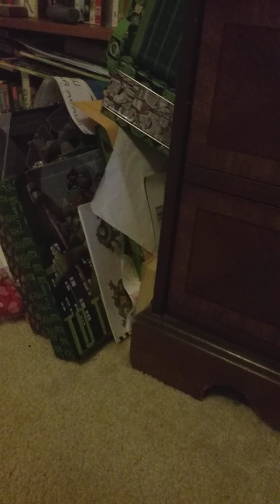Toy story 4 woody doll